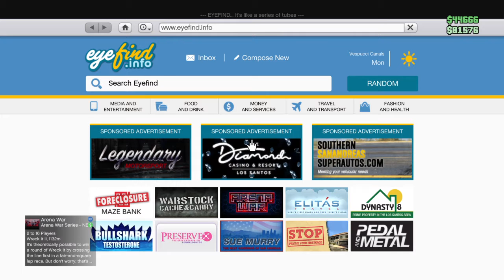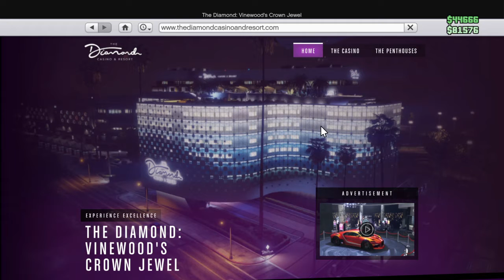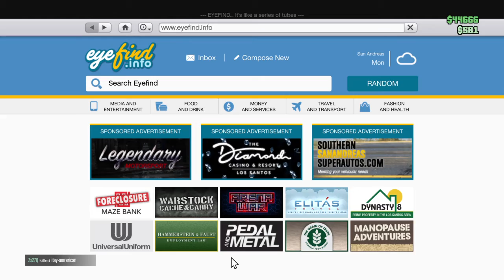Grand Theft Auto V Online Apartment